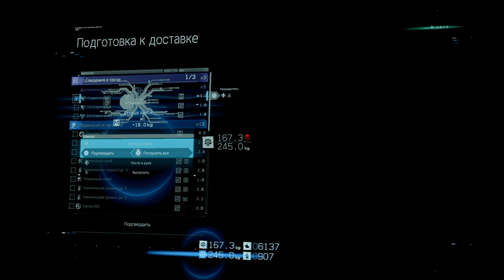DEATH STRANDING - Прохождение часть 8